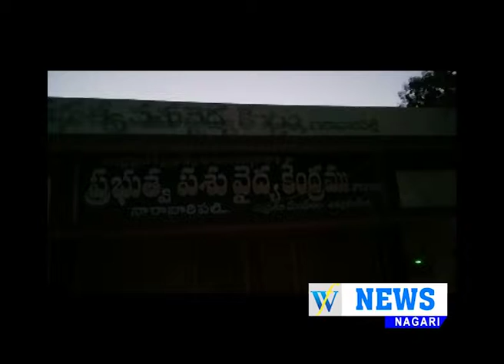16 03 2019 WF NEWS